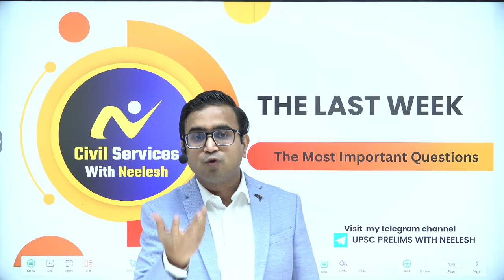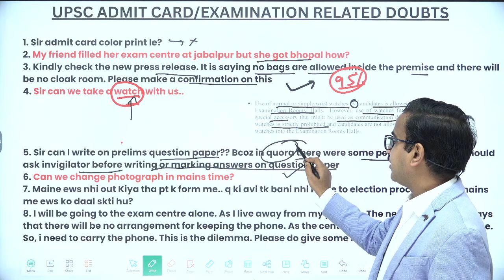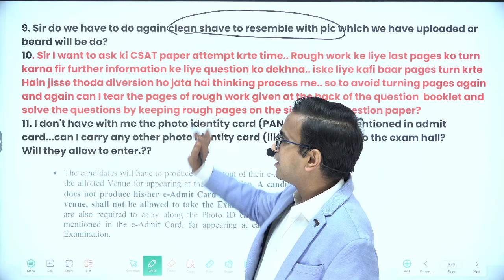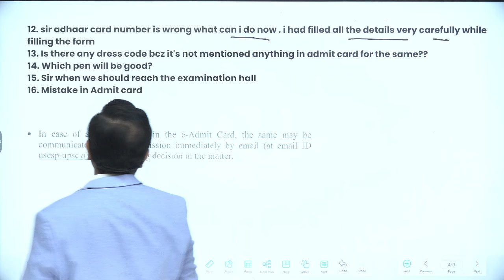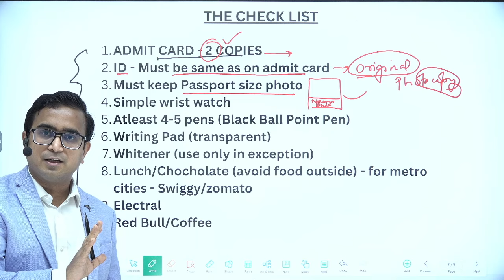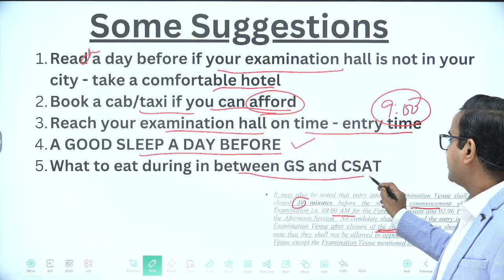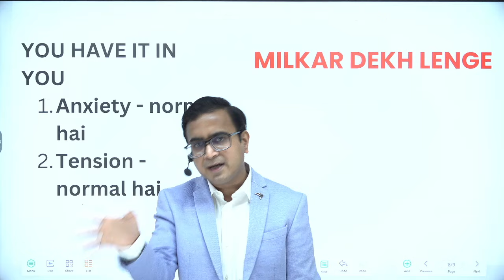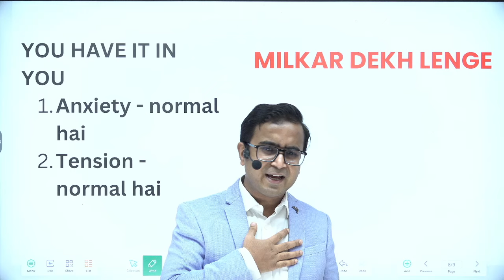THE LAST WEEK|DOUBTS|TRUST|UPSC EXAM HALL STRATEGY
1. Your Queries of Examination day
2. The check list - things you must keep during examination day
3. Some last words

Keep Up your fight.

NEELESH KUMAR SINGH
AIR 442 UPSC CSE 2021

To connect with Neelesh sir as a guide and Mentor,

For free CSAT videos with comprehensive coverage & live sessions of Neelesh sir: Visit YouTube Channel: Civil Services with Neelesh @civilserviceswithneelesh